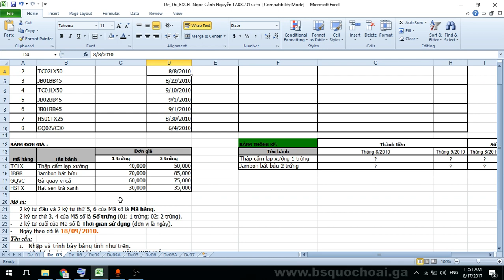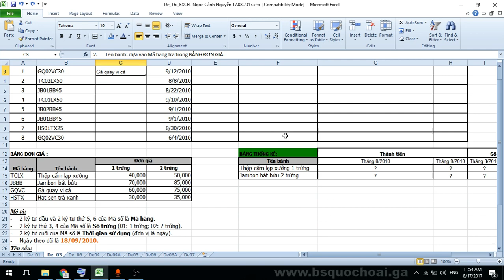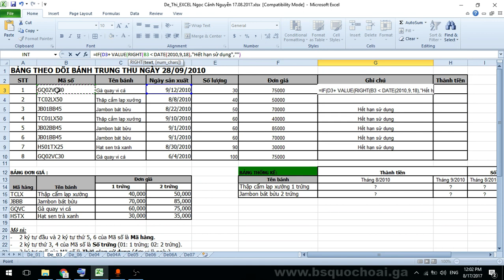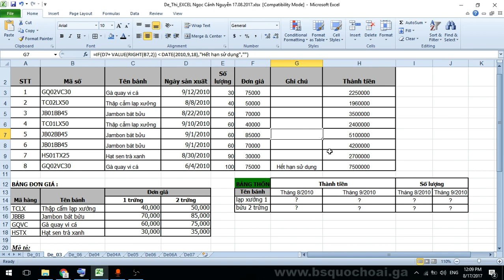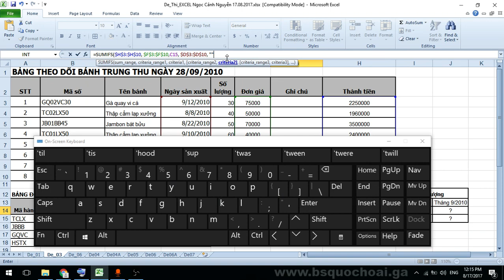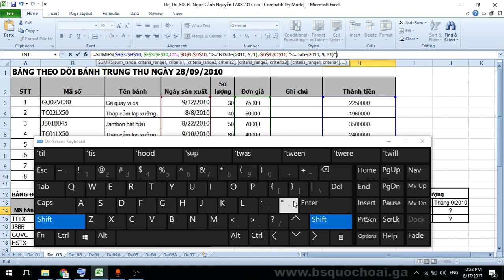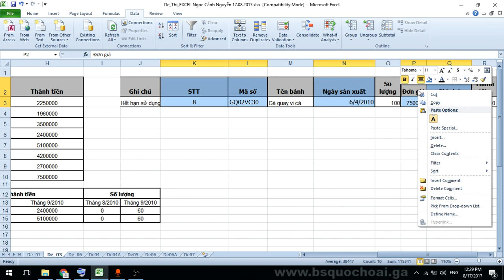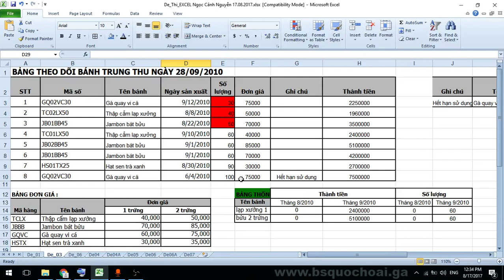Tập 88: Đề excel nâng cao 2 De_03 - Chứng chỉ ứng dụng CNTT cơ bản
Module 1: Hiểu biết công nghệ thông tin cơ bản
Module 2: Sử dụng máy tính cơ bản
Module 3: Xử lý văn bản cơ bản
Module 4: Sử dụng bảng tính cơ bản
Module 5: Sử dụng trình chiếu cơ bản
Module 6: Sử dụng internet cơ bản

Tải đề tham khảo: 700 câu trắc nghiệm thi chứng chỉ ứng dụng CNTT cơ bản
Tặng tôi 1 cốc cà phê
Số tài khoản Viettinbank: 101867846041 , tên chủ tài khoản TRẦN QUỐC HOÀI
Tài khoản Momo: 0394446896